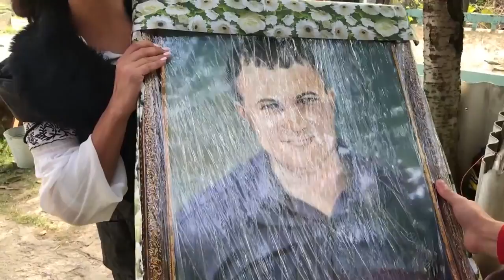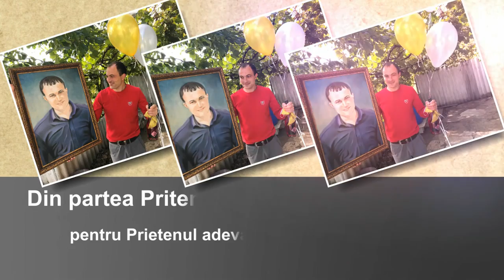Surpriză pentru cel mai bun prieten sat.Ermoclia r.Stefan Vodă.La mulți ani Petru! tel:068766344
La mulți ani Petru!